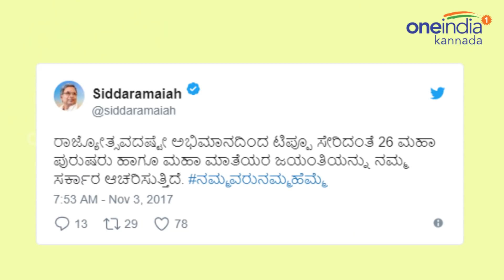ಟಿಪ್ಪು ಜಯಂತಿ ಆಚರಿಸಿಯೇ ಆಚರಿಸುತ್ತೇವೆ ಎಂದು ಟ್ವಿಟ್ಟರ್ ನಲ್ಲಿ ಹೇಳಿದ ಸಿದ್ದರಾಮಯ್ಯ | Oneindia Kannada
"Tippu Sultan is a true patriot. We will celebrate his birthday on Nov 10th" Karnataka chief minister Siddaramaiah confirmed about Tippu Jayanti celebration through his twitter statements.

 ಯಾರು ಎಷ್ಟೇ ವಿರೋಧಿಸಿದರೂ ಟಿಪ್ಪು ಜಯಂತಿಯನ್ನು ಆಚರಿಸದೆ ಬಿಡುವುದಿಲ್ಲ ಎಂದು ಕರ್ನಾಟಕ ಮುಖ್ಯಮಂತ್ರಿ ಸಿದ್ದರಾಮಯ್ಯ ಪುನರುಚ್ಛರಿಸಿದ್ದಾರೆ. ಸಿದ್ದರಾಮಯ್ಯ ನೇತೃತ್ವದ ಕಾಂಗ್ರೆಸ್ ಸರ್ಕಾರ ನವೆಂಬರ್ 10 ರಂದು ಆಚರಿಸಲು ನಿರ್ಧರಿಸಿರುವ ಟಿಪ್ಪು ಜಯಂತಿಯ ಕುರಿತು ರಾಜ್ಯದಾದ್ಯಂತ ಪರವಿರೋಧ ಚರ್ಚೆಯಾಗುತ್ತಿದೆ. ಬಿಜೆಪಿ ನಾಯಕರು, ದೇಶದ್ರೋಹಿ ಟಿಪ್ಪು ಜಯಂತಿ ಆಚರಿಸಲು ಬಿಡುವುದಿಲ್ಲ ಎಂದು ಪಟ್ಟು ಹಿಡಿದಿದ್ದರೆ, ಕಾಂಗ್ರೆಸ್ಸಿಗರು, ದೇಶಪ್ರೇಮಿ ಟಿಪ್ಪು ಜಯಂತಿಯನ್ನು ಆಚರಿಸದೆ ಬಿಡುವುದಿಲ್ಲ ಎನ್ನುತ್ತಿದ್ದಾರೆ. ಉಭಯ ಪಕ್ಷಗಳ ಈ ಹಗ್ಗಜಗ್ಗಾಟಕ್ಕೆ ಕರ್ನಾಟಕದ ಜನತೆ ಮೌನಸಾಕ್ಷಿಯಾಗಿದ್ದಾರೆ.ಈ ನಡುವೆ, "ರಾಜ್ಯೋತ್ಸವದಷ್ಟೇ ಅಭಿಮಾನದಿಂದ ಟಿಪ್ಪು ಸೇರಿದಂತೆ 26 ಮಹಾ ಪುರುಷರು ಹಾಗೂ ಮಹಾ ಮಾತೆಯರ ಜಯಂತಿಯನ್ನು ನಮ್ಮ ಸರ್ಕಾರ ಆಚರಿಸುತ್ತಿದೆ." ಎಂಬ ಸಿದ್ದರಾಮಯ್ಯ ಟ್ವೀಟ್ ಉರಿವ ಬೆಂಕಿಗೆ ತುಪ್ಪ ಸುರಿದಂತಾಗಿದೆ. ಅತ್ತ ಪರಿವರ್ತನಾ ಯಾತ್ರೆಯಲ್ಲಿ ನಿರತರಾಗಿರುವ ಬಿಜೆಪಿ ನಾಯಕರು ಟಿಪ್ಪು ಜಯಂತಿ ಆಚರಣೆಯ ಸರ್ಕಾರದ ನಿರ್ಧಾರ 'ಅಲ್ಪಸಂಖ್ಯಾತರ ಓಲೈಕೆಯ ನಾಟಕ' ಎಂದಿದ್ದಾರೆ.